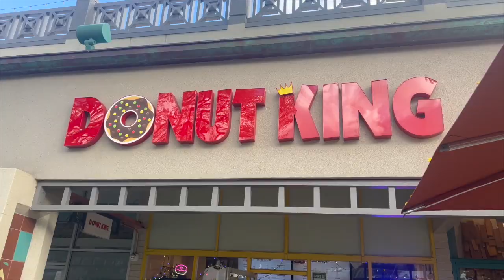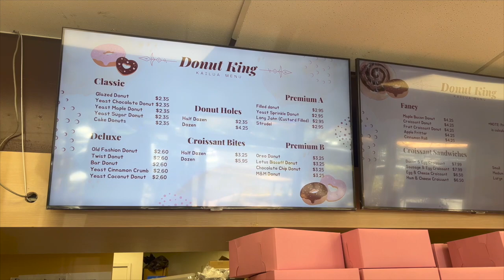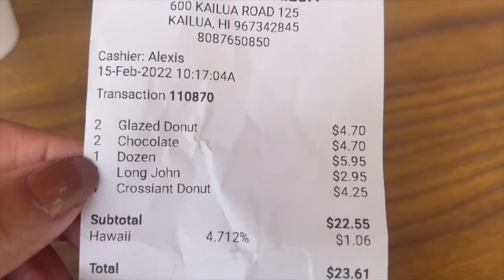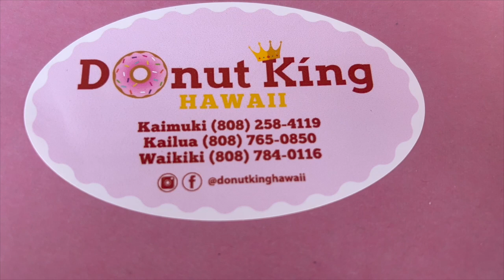Donut King Hawaii Kailua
Aloha Happy People, My mom and I were in Kailua this morning and thought of checking out this Donut King. I found it after watching a documentary on Hulu called the Donut King and googled it and saw that there was a Donut King in on Oahu. The lady confirmed that it was not the same Donut King and no relation. Still we wanted to try looking at all the delicious pictures... So here we are.